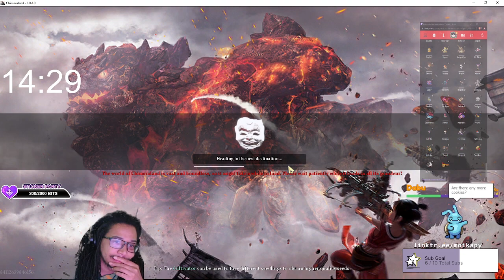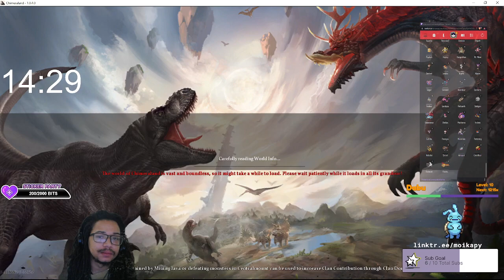[ Ep. 71.10 ] | Playing Some Chimeraland